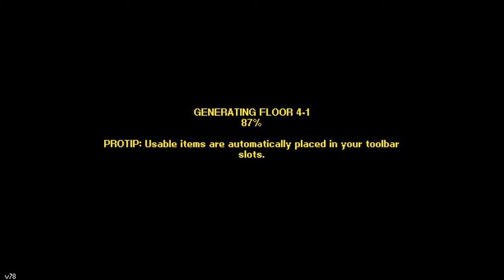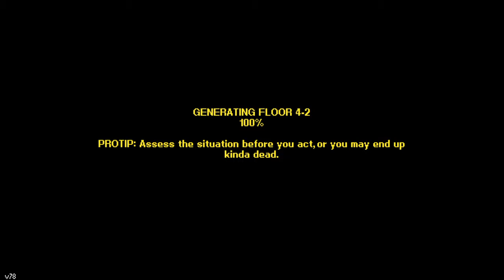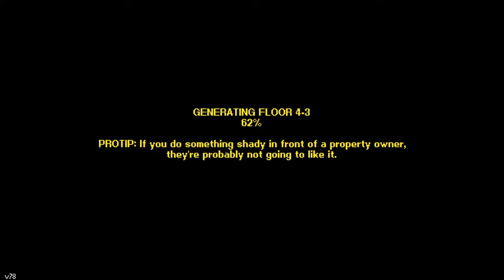Streets of Rogue [Second Wind] (PS4 Edition) Part 15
Let's play Streets of rogue pt15